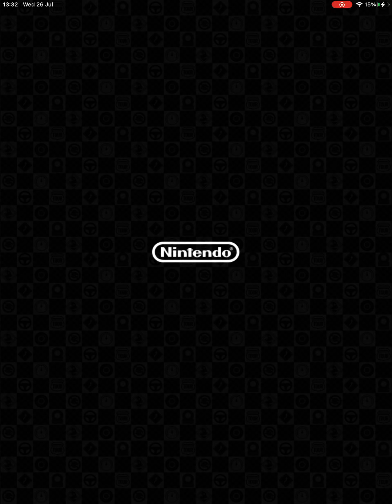Mario Kart Tour - Sunshine Tour Day 1 & Daisy Cup, Mii Cup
Characters Played:
Toadette Mii Racing Suit
Luigi (Classic)
Daisy

Races Played:
3DS Cheep Cheep Lagoon R
GCN Daisy Cruiser
Sydney Sprint R
GBA Lakeside Park

Bonus Challenges:
Ring Race